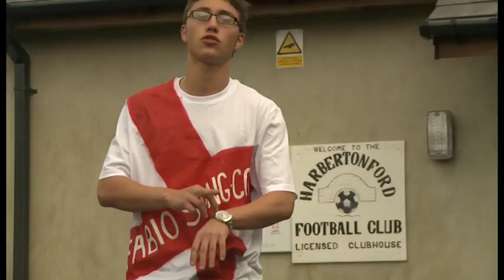Fabio - England World Cup Song 2010